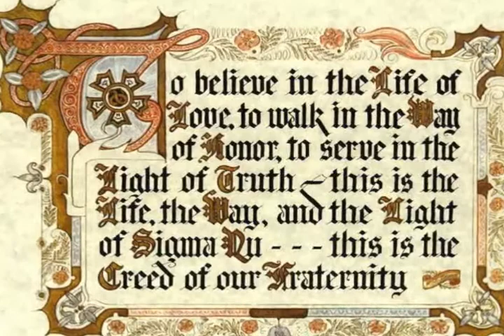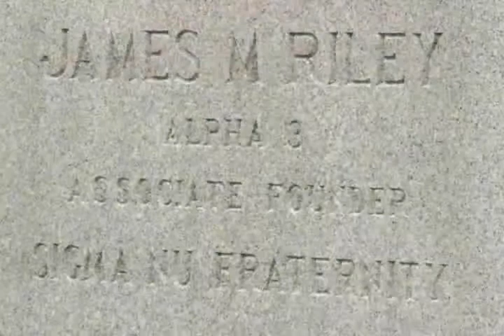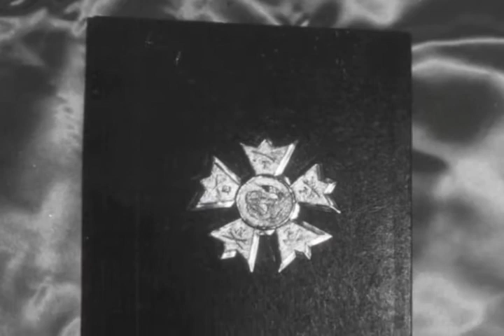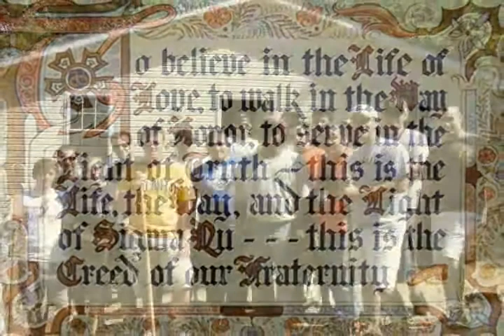Joe Cannon's Recitation of The Preamble of The Creed of Sigma Nu Fraternity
Professional captions and transcripts for this video are available upon request.